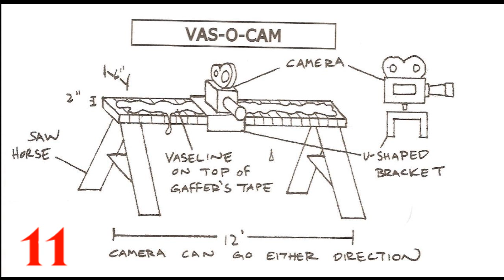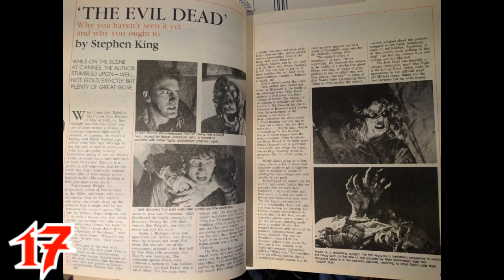¡¡¡20 CURIOSIDADES DE COMO EVIL DEAD REVOLUCIONÓ EL TERROR!!!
Sigamos el mes del terror y veamos las curiosidades de una pelicula emblematica de New Line Cinema. Evil Dead.